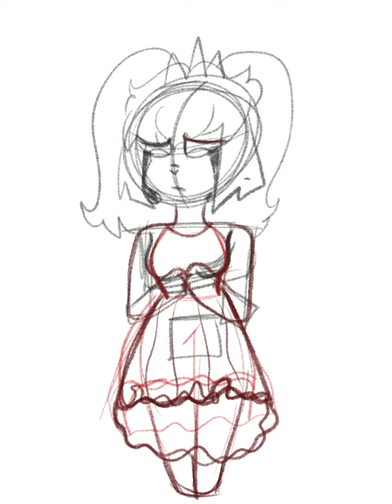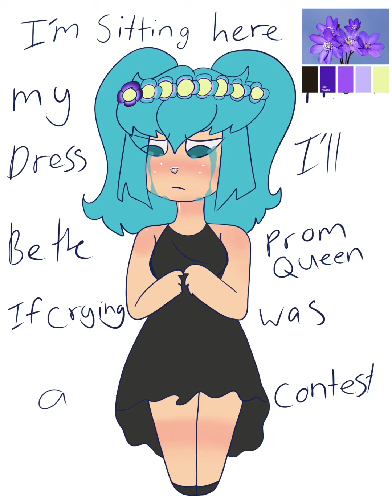My oc Sarah (procreate timelaps)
Song
Prom dress by mxmtoon

iPad
Apple Pencil
And procreate